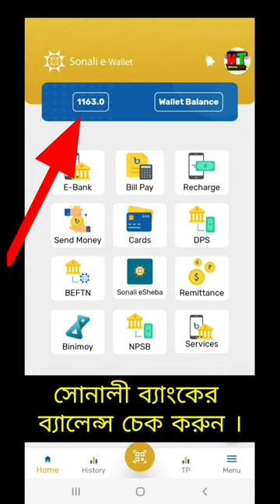Sonali Bank Balance Check ✔️✅